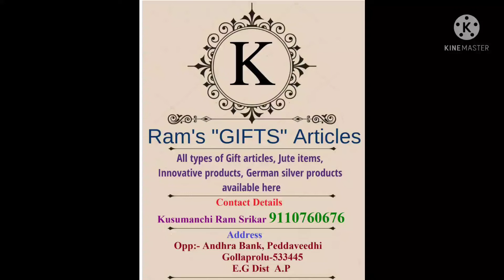Wooden dolls || Hand made dolls by Indian artists || MAKE IN INDIA || Srikar -9110760676 || Vol - 2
Wooden dolls
Hand made dolls by Indian artists
Any models can be done as per your requirement

Address :-
K?Ram Srikar
opp:- Union Bank
peddaveedhi
Gollaprolu - 533445
E.G Dist
AP